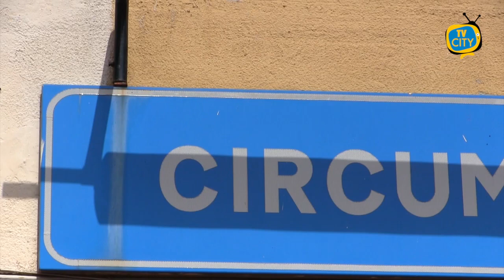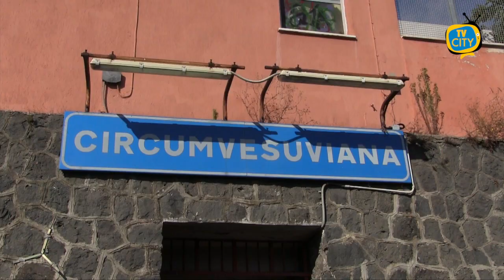Caos Circumvesuviana: partono le denunce alla Corte dei Conti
Caos Circumvesuviana, partono le denunce alla Corte dei Conti. Nel mirino dei comitati finiscono Eav e Regione Campania, dopo la soppressione delle corse e i tagli voluti dall’azienda, nelle ultime settimane.
L’obiettivo è quello di accertare se EAV e Regione Campania abbiano utilizzato razionalmente le risorse economiche destinate al servizio del trasporto pubblico della Circumvesuviana. Un’azione che arriva “dopo anni di lotta, di denunce pubbliche, di promesse mai mantenute, di disservizi e di annunci di migliorie subito smentiti e di miracoli mai avverati;    è lavoce dei comitati                                                                 di attese infinite di nuovi treni,
di assistere a assunzioni che hanno riguardato in gran parte figure professionali di quadri o amministrativi lasciando vuoti in organico;
di subire l’allungamento  dei tempi di percorrenza,  colpa di una rete ferroviaria obsoleta;
di avere un'offerta di servizio pubblico che non prevede corse di mattina presto e più tardi la sera; di scelte aziendali approssimative, cause di continui disagi e precarietà del servizio;
di vedere i vari responsabili di questi continui fallimenti continuare a ricoprire gli stessi incarichi.
In assenza di risposte convincenti e di fronte a risultati sterili prodotti dall' azione politica in tutti questi anni, il gruppo pendolari NOALTAGLIODEITRENIDELLACIRCUMVESUVIANA insieme al Comitato Civico A.Cifariello onlus di Ottaviano, nell'intento di far luce sulla gestione di miliardi di euro di risorse pubbliche  DENUNCIANO alla CORTE DEI CONTI  Eav e Regione Campania.